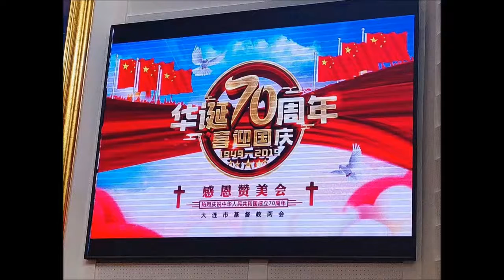大連三自教徒在教堂讚美中共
最近大陸各地三自愛共教堂真是好戲連台，愛國「牧師」們紛紛使出渾身解數，在教堂內大肆慶祝中共竊國七十年，這是遼寧大連的基督徒在教堂裏讚美中共。